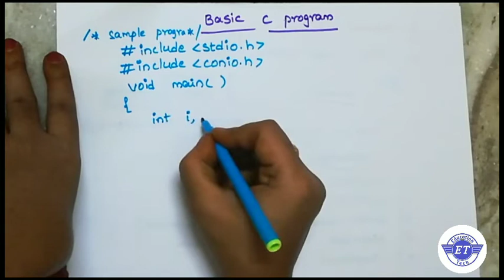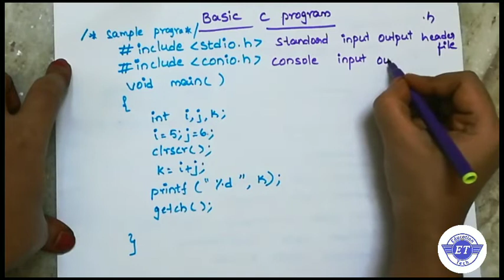sample c program telugu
c programmingc language tutorial for beginners in hindiC language tutorial for beginnersc language in teluguc language telugu materialC language teluguc language tutorial in telugulearn c programmingc programming tutorialc programming languagec programming for beginnerslearn c languagec programming basicsc programming tutorial for beginnersc language overview